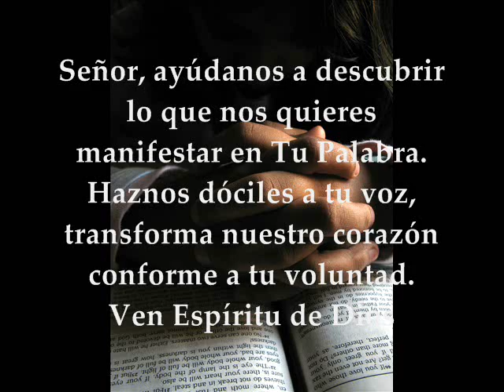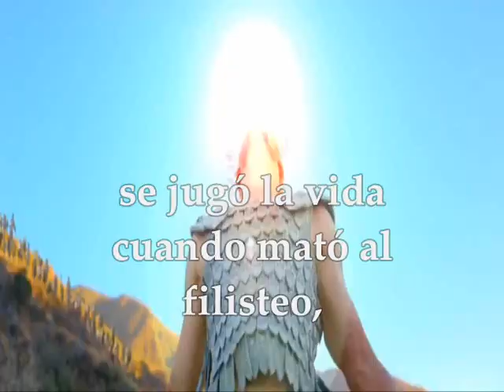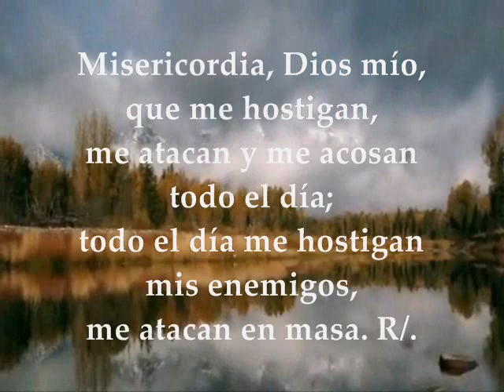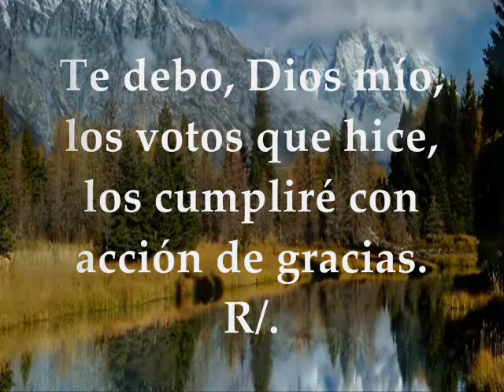Evangelio y Lecturas del día jueves 18 de enero de 2018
Primera Lectura: Del primer libro de Samuel 1Sm 18,6-9;19,1-7 Salmo 55,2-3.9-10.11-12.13 R/. En Dios confío y no temo Evangelio según san Marcos 3, 7-12 JUEVES II SEMANA DEL TIEMPO ORDINARIO CICLO B ENERO 18 DE 2018